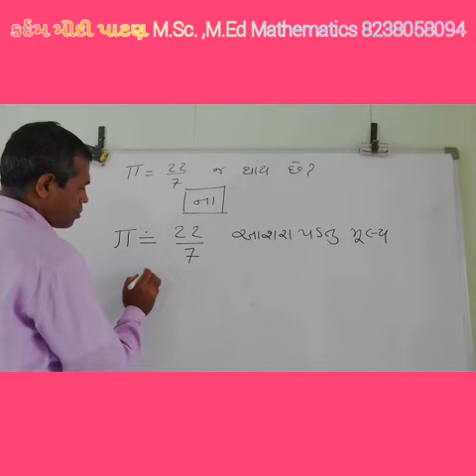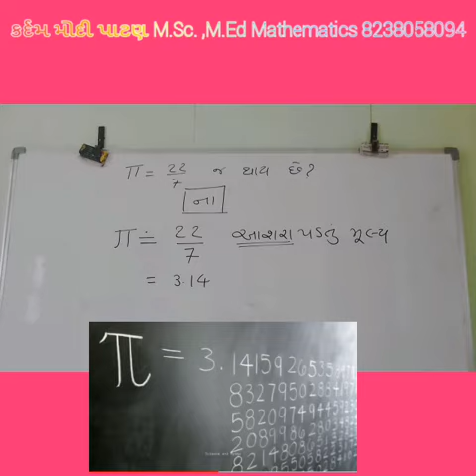પાઈનું મૂલ્ય ભાગ 2